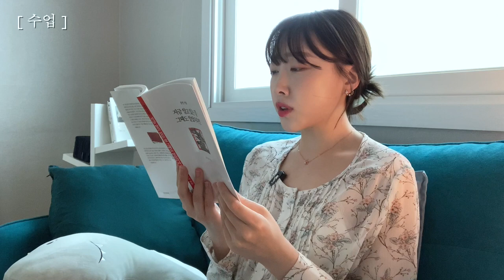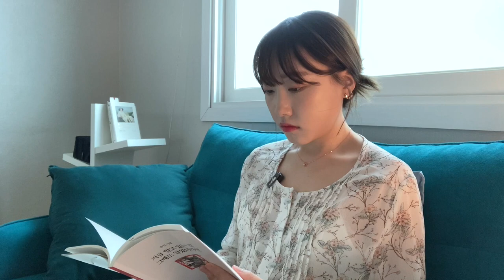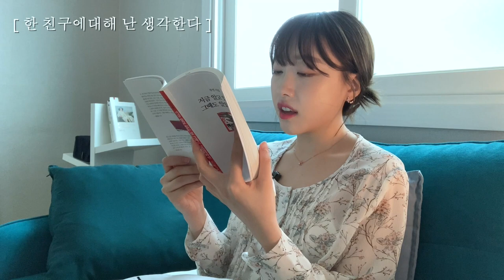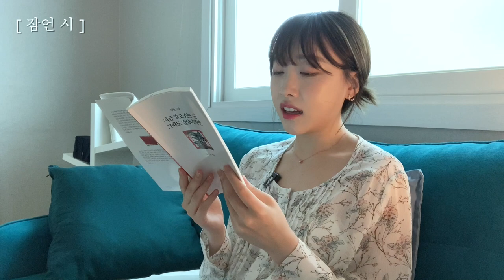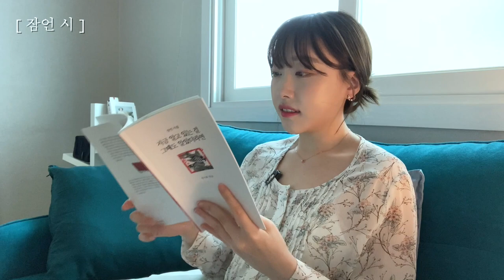책 읽기 | 잠이 안올 때 | 시집 추천 | 오디오북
안녕 여러분~

또 다른 시 낭송 영상 입니다 :)